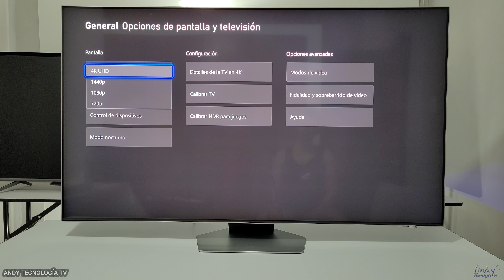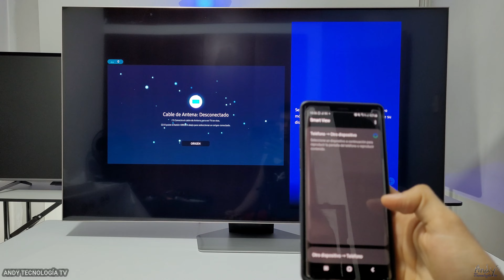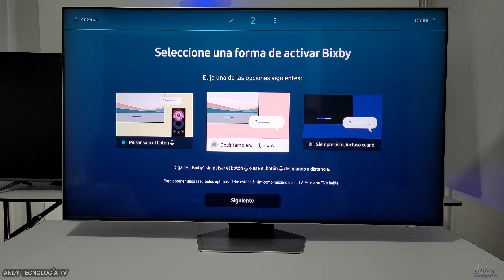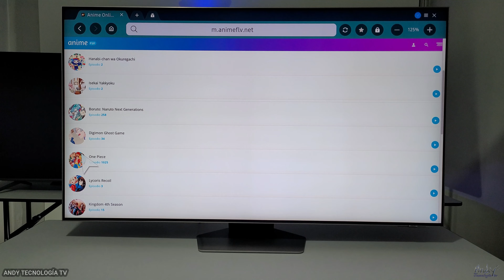SAMSUNG QN85B NEO QLED: PROS Y CONTRAS DE ESTE SMART TV 4K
Ventajas y desventajas del televisor 4K Neo QLED Samsung QN85B, el cual tiene panel ADS y tecnología de retroiluminación Full-array con Mini LEDs y atenuación local. Tiene 4 puertos HDMI 2.1 para los 120Hz en 4K con GSync y FreeSync Premium Pro.

Amazon USA:
One Remote Panel Solar
One Remote Funda protectora
Samsung Q60A
(AU8000 43")
(AU8000 65")
(Q60A 43")
(Q70A 85")

Amazon España:
Samsung Q60B
Samsung Q60A
Samsung Q50A
TCL C725
(TU8505 base central)
(TU8500 bases laterales)